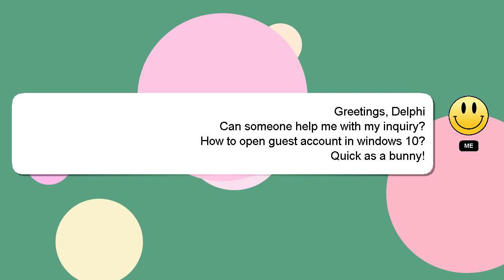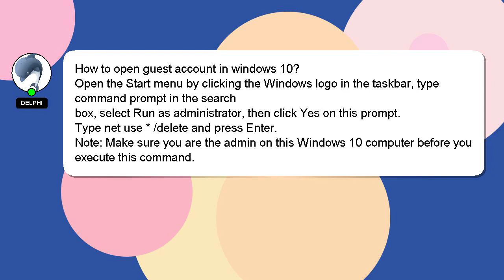How to open guest account in windows 10?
A quick introduction about me, Hello everyone, I'm Delphi. Let me help you get the answers you need to your questions. - How to open guest account in windows 10?

Let me know if you have more specific questions or concerns by leaving a comment or starting a chat. A 'heart' from me will be given as a sign of appreciation for your answer.

*2 What we are experimenting :*